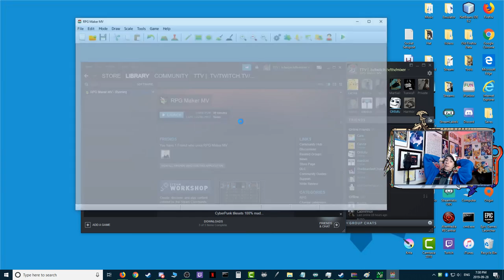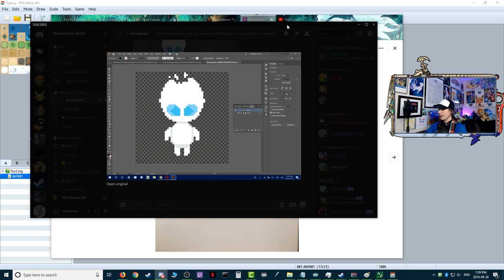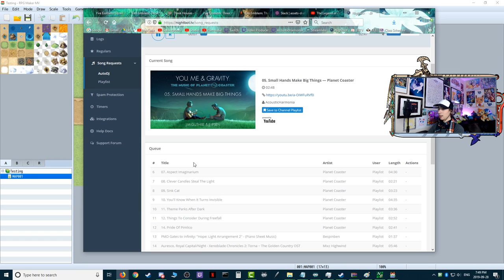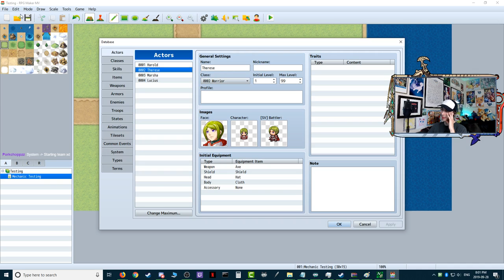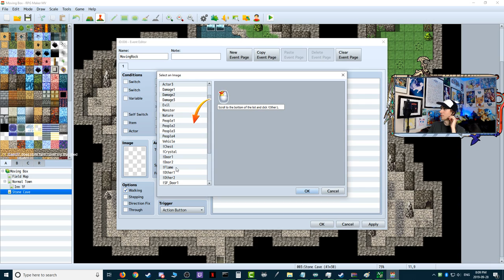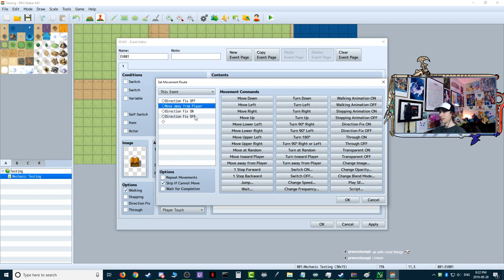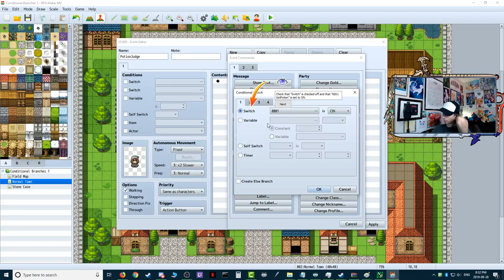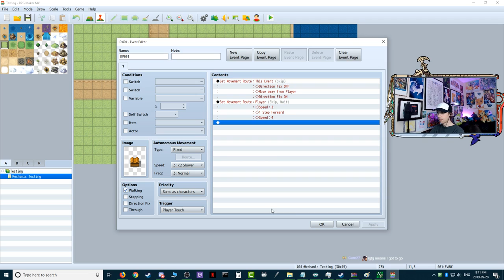Establishing Ideas - Stream 1 - Morgan Development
So I'm part of a team to develop a game for a class at my University.  It'll be neat to see how it grows and evolves through development, until we eventually finish it.